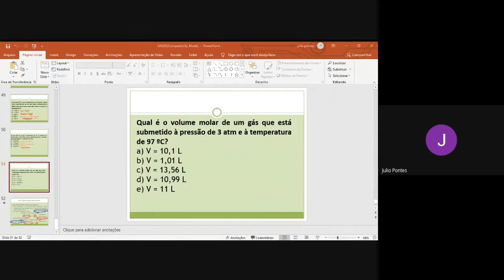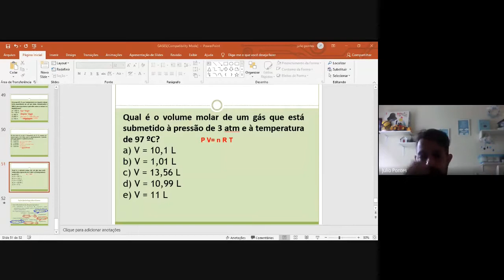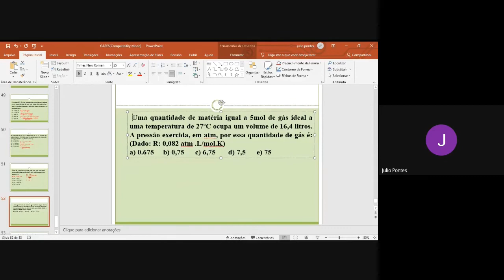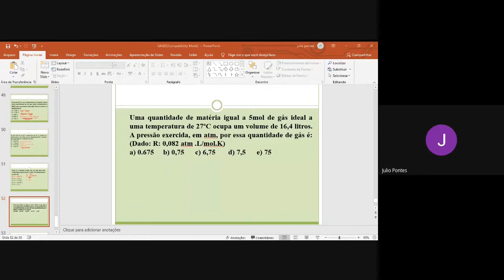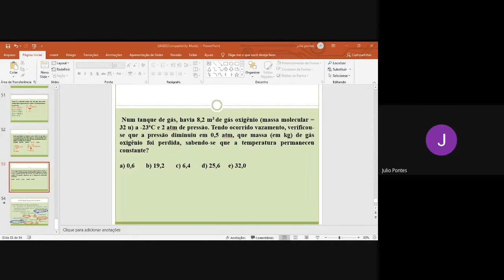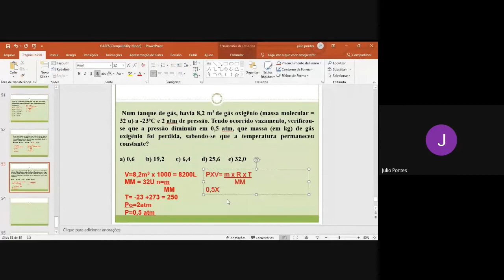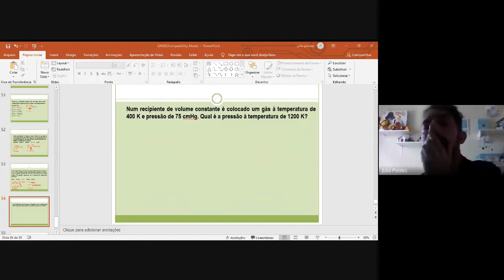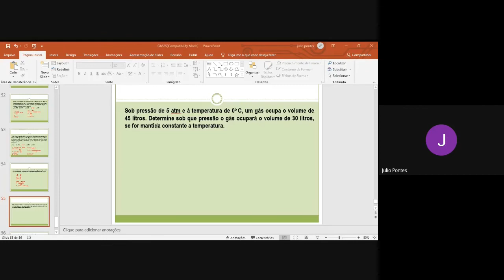Segundo ano aula de física do dia 14_04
Colégio Ofenisia Freire  segundo ano física dia 14_04